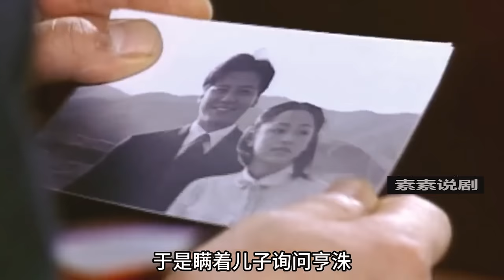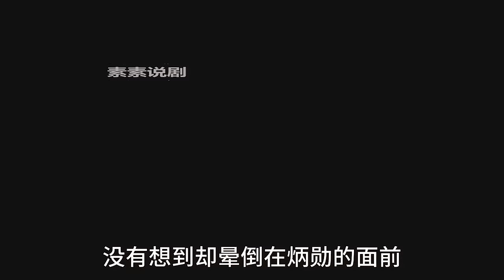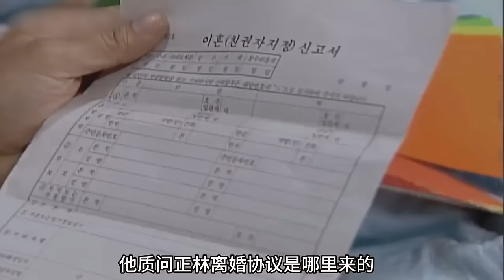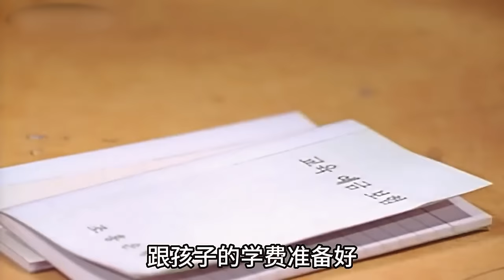女孩从小跟着母亲改嫁变受尽白眼，长大后也因身世问题被婆家嫌弃，导致本该美满的婚姻也因此无疾而终，精彩呈现由金美淑 / 朴龙河 / 孙志昌 / 姜成妍的韩剧....传闻中的女人 全集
李正倪的母亲（金美淑饰）是一个离婚的女人。小正倪随改嫁的母亲来到小村，和邻居男孩金佑镇(朴龙河饰)、郑秉勋(孙志昌饰)成为好朋友。一起青梅竹马长大的孩子们之间暗生情愫，秉勋认定正倪是自己心目中的妻子，正倪却和佑镇开始神不知鬼不觉的地下恋爱。秉勋去正倪家提亲，可是因为父亲的历史问题被正倪的母亲拒绝。秉勋的母亲嫌弃正倪母亲是离婚改嫁的女人，不准秉勋和正倪交往。